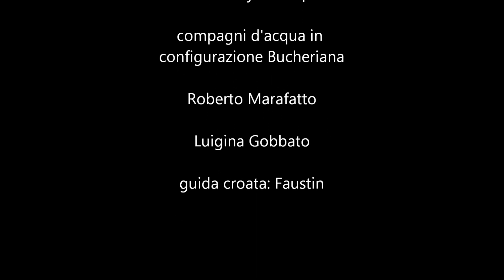il Baron a modo mio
Uscita di fine corso MNx2 della Scuola Federale di Venezia con 4 club della provincia riuniti e un gruppo vicentino aggregato sul relitto croato della nave passeggeri Baron Gautsch: 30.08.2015.
Gruppo misto Tek-Rec.